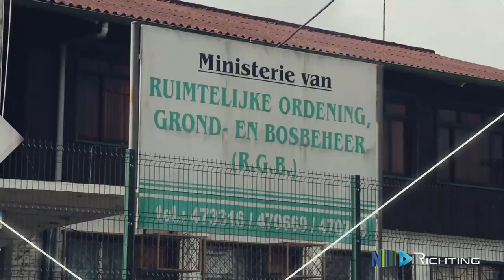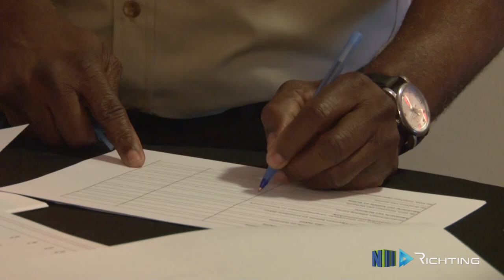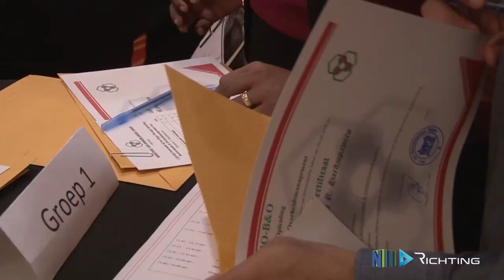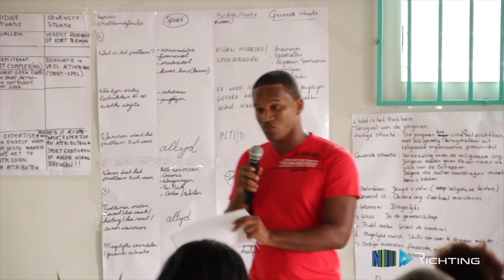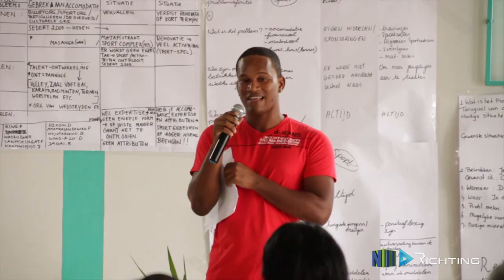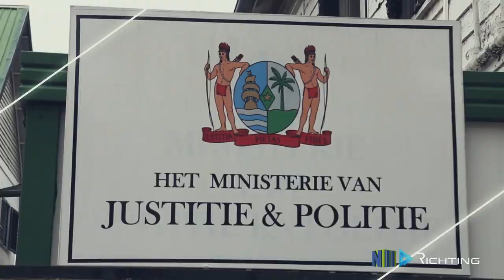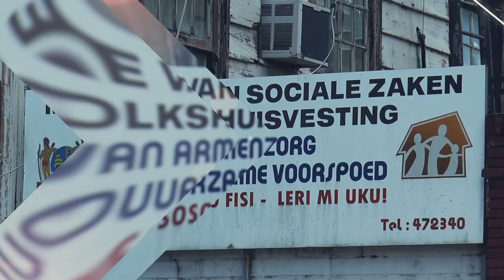RICHTING AFL 9 (2020)